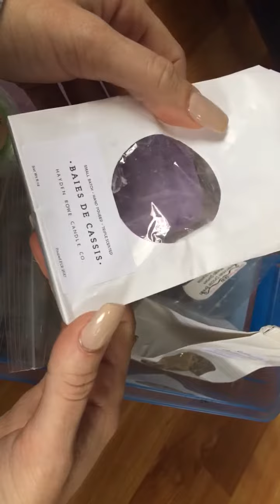MARCH Melting Basket // PART 2